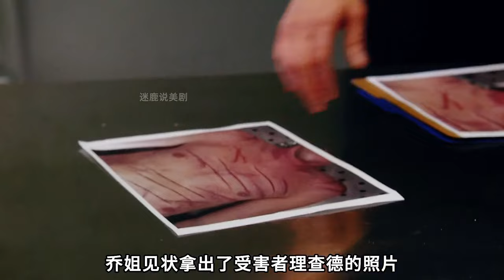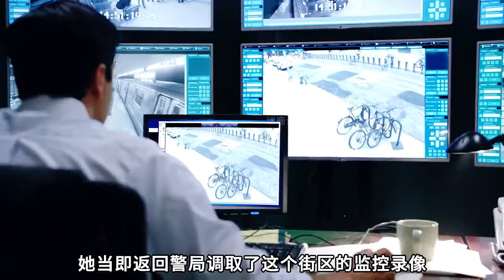一名區域經理的尸體被人丟棄在無名小巷內#不死法醫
No.5 | 解碼美劇經典犯罪：《兇殘的滅門慘案》深度解析

熱血,漫畫,懸疑,玄幻,小說,輕小說,校園,現言,仙俠,武俠,動漫,都市,青春,戀愛,靈異,恐怖,穿越,推文,漫畫解說